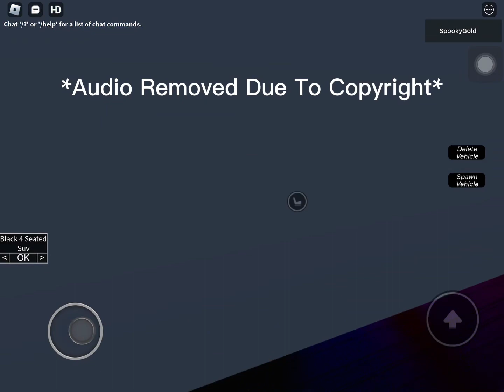Greenwood part 2